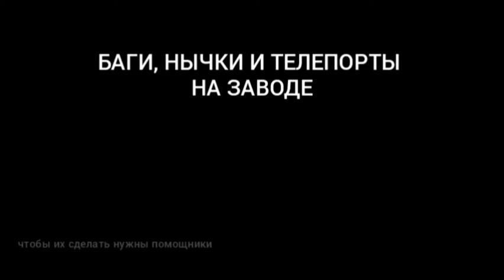Баги, нычки и телепорты на заводе - hide online